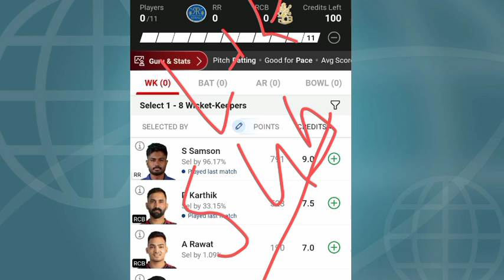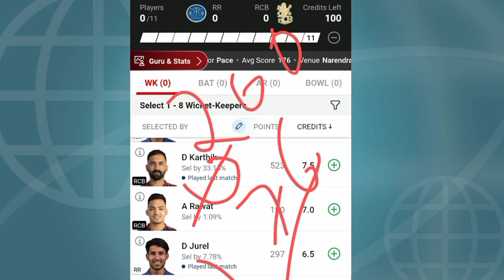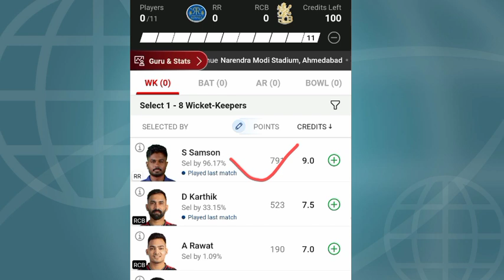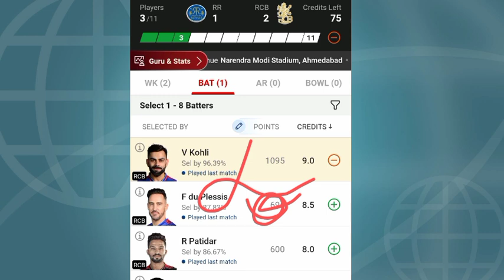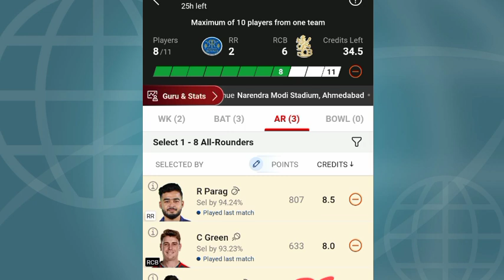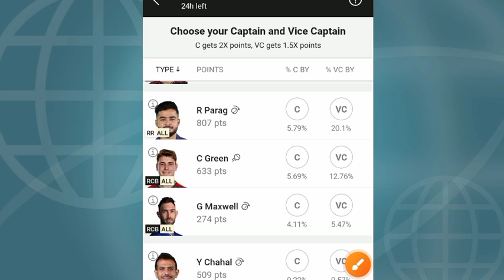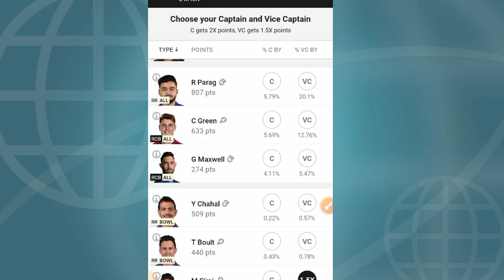RR VS RCB DREAM 11 PREDICTION| RR v RCB Qualified TODAY METCH PREDICTION | GANDI STADIUM PETICH